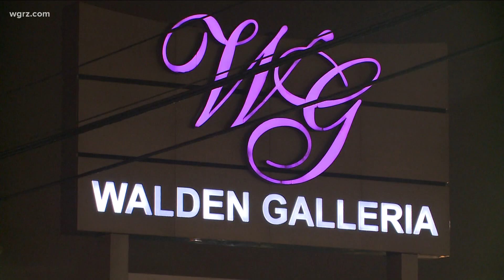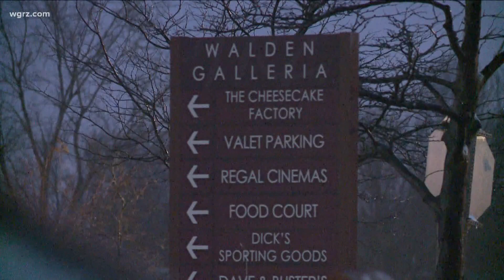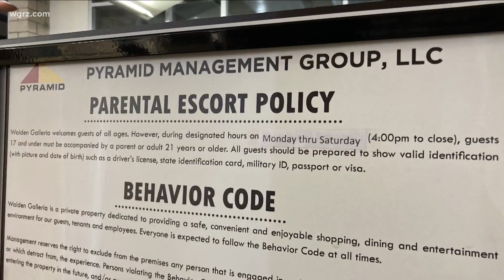Stepping up security at Walden Galleria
Multiple arrests have been made at the Galleria and now mall security is changing one of its policies in response.